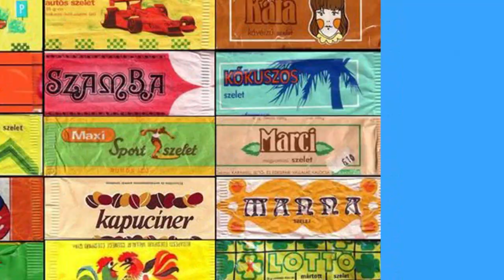240313 1 Perc retró Marx tér